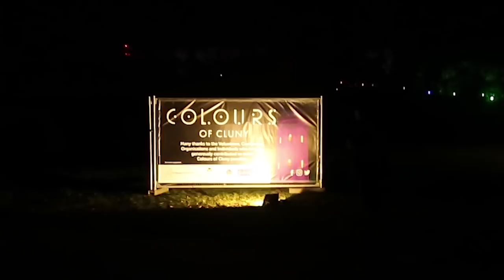Colours of Cluny 2017 - Forres Sound and Light Show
An extra video for you all this week.

The sound and light show Colours of Cluny in Forres - Scotland. Set in the forest on Cluny Hill, this video documents our night at the event.